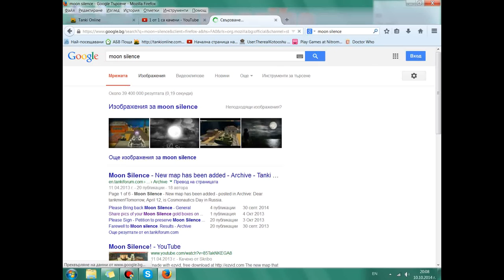Remembrance of Moon Silence :C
R.I.P Moon Silence! :C 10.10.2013- A great map named Moon Silence was removed...
(Thumbnail by Lafasta_adriel)
Hello Ricocheters, this is another video of Kotooshu Kraken's channel.If you clicked subscribe, that means you are a lucky man, becouse this is a great channel about Tanki Online, Need for Speed, Minecraft, Pokemon and more games!
Music in intro- HH Tank 1 by Ming+FS
-Stay tunned for new videos